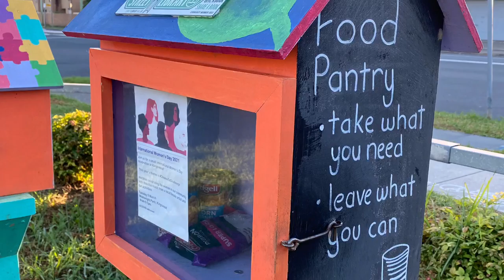SUV2021/03/07 - new walking spot, white card & class updates, carport footings.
Drove to a new walking spot with Sam, had a busy week with the white card, class projects and the swimming carnival. Finally started the footings for the carport

If you'd like to support me in any way, it would be greatly appreciated: